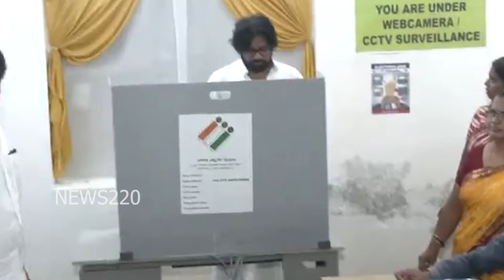Shocking : ఓటులేని భార్యతో అడ్డంగా బుక్కైన పవన్ ..?? పోలింగ్ బూత్ లో అవమానం - NEWS220